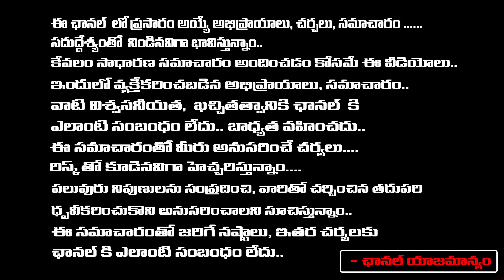ములుగు లో వార్... నక్సలైట్ Vs మావోయిస్టు | Seethakka Vs Naga Jyothi In Mulugu | BRS | Congress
ములుగు లో వార్... నక్సలైట్ Vs మావోయిస్టు | Seethakka Vs Naga Jyothi In Mulugu | BRS | Congress | First Telugu Digital